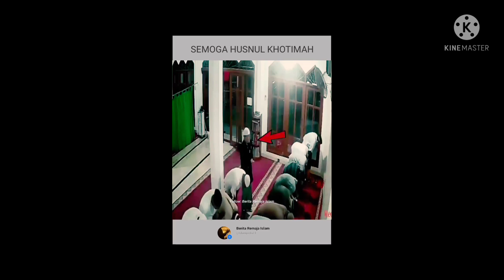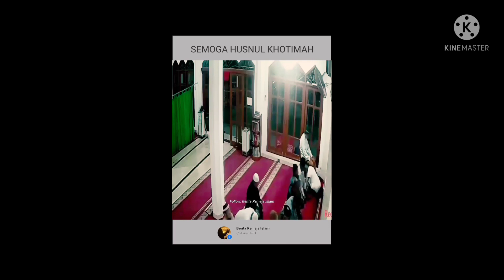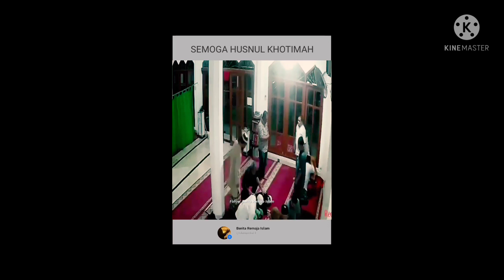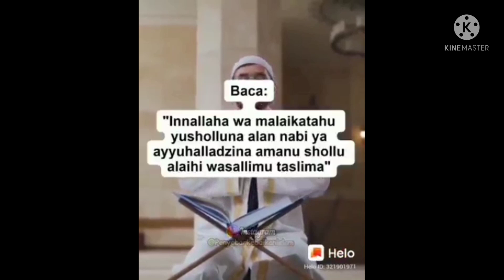inilah suasana penghuni neraka _ sebelum masuk ke tempatnya